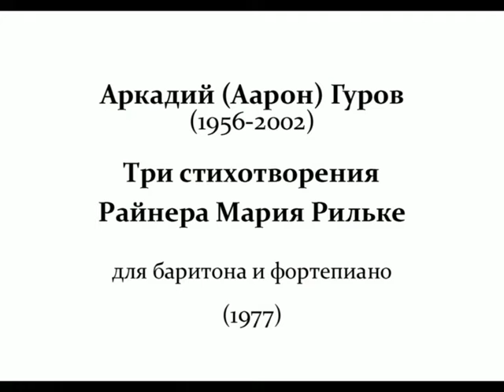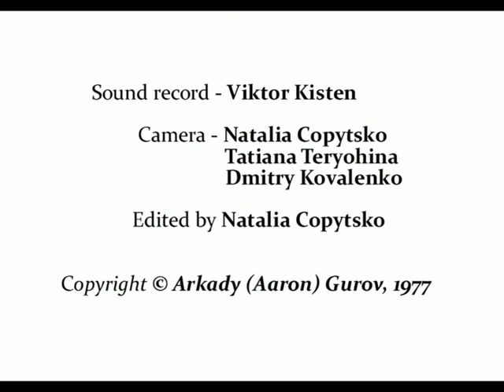Arkady (Aaron) Gurov: THREE POEMS by RAINER MARIA RILKE (1977)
Arkady (Aaron) Gurov
THREE POEMS by RAINER MARIA RILKE
for baritone and piano (1977).

VLADIMIR GROMOV, baritone.
DMITRY ZUBOV, piano.

State Belorussian Philharmonic, Chamber Hall.
Minsk, February 17, 2016.

Аркадий (Аарон) Гуров:
ТРИ СТИХОТВОРЕНИЯ Р. М. РИЛЬКЕ
для баритона и фортепиано (1977).

ВЛАДИМИР ГРОМОВ – баритон.
ДМИТРИЙ ЗУБОВ – фортепиано.

Малый зал Белорусской государственной филармонии.
Минск, 17 февраля 2016 года.

I. Одиночество

Одиночество…
Оно как дождь. Вставая молчаливо
навстречу ночи с тёмного залива,
оно с земли, глухой и сиротливой,
уходит в небо, свыкшееся с ним.
И, падая, течёт по мостовым.
Одиночество…
Льёт в серые часы, когда округа
к рассвету тянет улицу, как руку,
когда тела, не разгадав друг друга,
кончают путь по замкнутому кругу.
И люди, ненавистные друг другу,
в одной постели молят о покое, –
тогда к морям течёт оно рекою.
Одиночество…

II. Смятение

Слился блаженно с лирою напев,
и вышла девушка из их слиянья.
Сквозь ткань весны разбрызгала сиянье,
спать в ухо мне легла, не потускнев…

И было всё в глубоком этом сне:
луга, деревья, близость, отдаленье,
внезапный мой восторг и упоенье,
когда-либо ниспосланное мне.

Ей снился мир.
И как ты смог дойти,
о певчий бог, до мастерства такого?
Её ты сотворил, не разбудив.

А где же смерть? Последний где мотив?
Ведь песня проглотить себя готова.
Не выронить бы… Девочка почти…

III. Белизна

Ничего не нужно, кроме стелы,
лика с вечно кроткой белизной.
Близкое, почти земное тело,
но без лишней тяжести земной.
Ничего не нужно, кроме линии,
ведущей внутрь пустот.
Холод бездны… Может, в час полночный
это он неслышно к нам плывёт?
Но и всё, что здесь, перед глазами,
так бездонно, синева ясна.
Ветер лечит, утешает пламя.
“Здесь” и “там” едино.
Ты в объятье двух миров. Так просто.
Белизна неразделима с белой тканью платья.